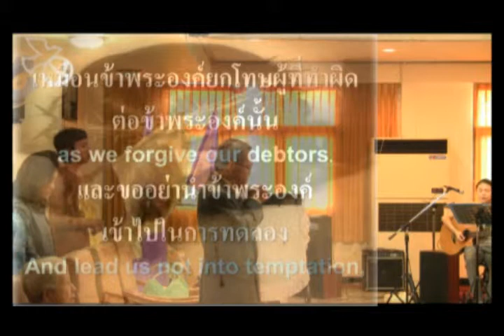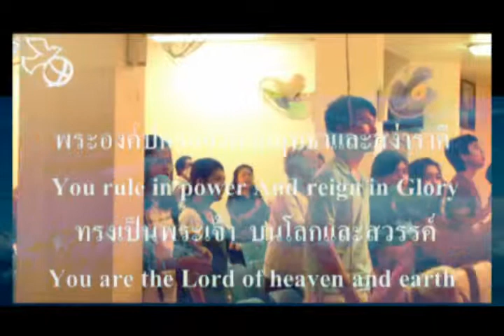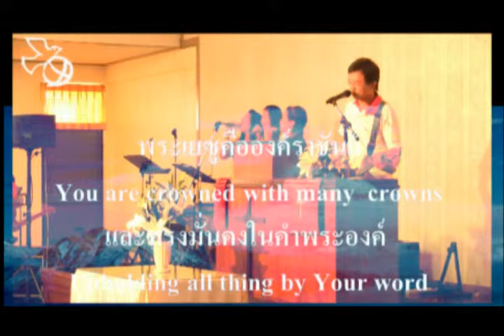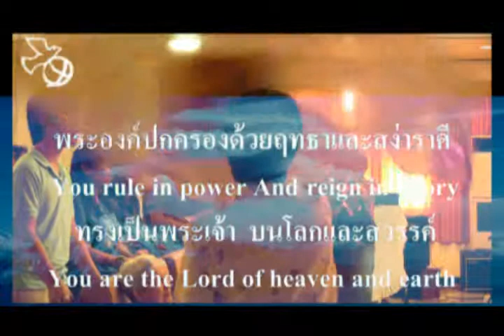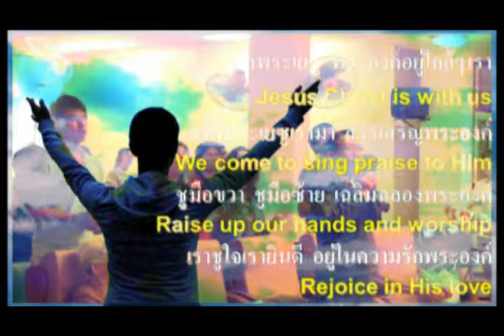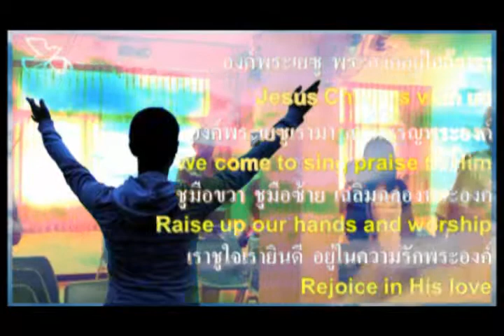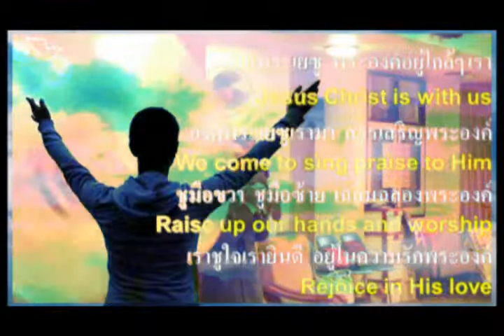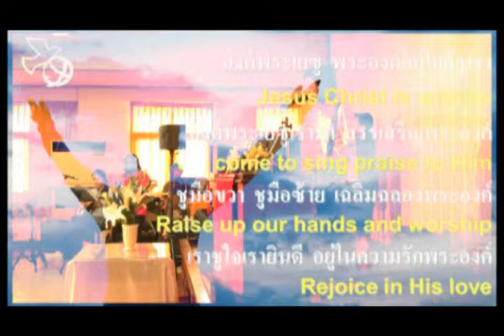นมัสการ - ที่แห่งการทรงสถิตย์ 23/1/11 (1/3)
| ขอให้แผ่นดินของพระองค์มาตั้งอยู่ ขอให้เป็นไปตามพระทัยของพระองค์ ในสวรรค์เป็นอย่างไร ก็ขอให้เป็นไปอย่างนั้นในแผ่นดินโลก